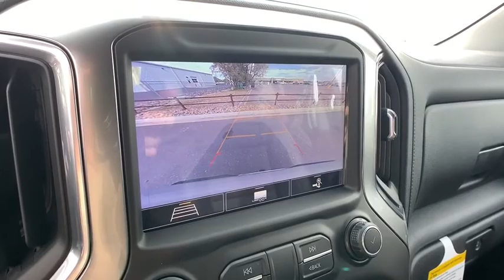2020 Chevrolet Silverado 1500 Sterling, Fort Morgan, Greeley, Sidney, NE, Cheyenne SLG139138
Silver Ice Metallic  2020 Chevrolet Silverado 1500 available in Sterling, Colorado at Transwest Chevrolet Buick. Servicing the Fort Morgan, Greeley, Sidney, NE, Cheyenne area.
2020 Chevrolet Silverado 1500 LT - Stock#: SLG139138 - VIN#: 3GCUYDED2LG139138